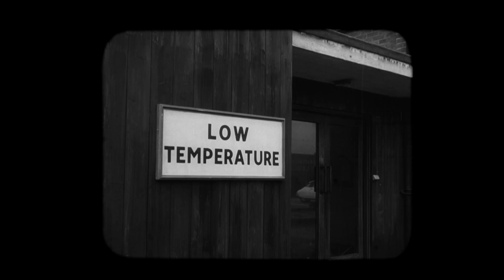"The Mind Benders" - Order now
Dirk Bogarde, Mary Ure and John Clements give compelling performances in this tense, memorable thriller from BAFTA-winning director Basil Dearden. Tinged with Cold War paranoia but featuring, at its core, a very human drama, The Mind Benders is featured here as a brand-new High Definition restoration from original film elements in its as-exhibited theatrical aspect ratio.

When experimental physiologist Professor Sharpey commits suicide, security officer Major Hall suspects treasonous motives. Deeply shocked at the accusation, Sharpey's partner sets out to prove that their sensory deprivation experiments were responsible – by experimenting on himself!

SPECIAL FEATURES
[] Theatrical trailer
[] Image gallery